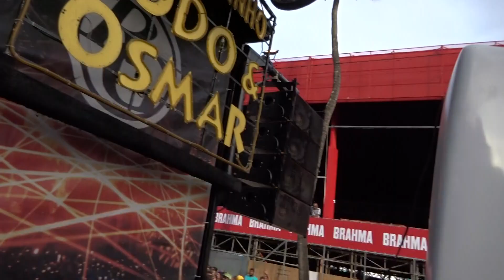Armandinho, Dodô & Osmar - Vida Boa/Bloco do Prazer - Furdunço - Pré Carnaval - 12/02/2023